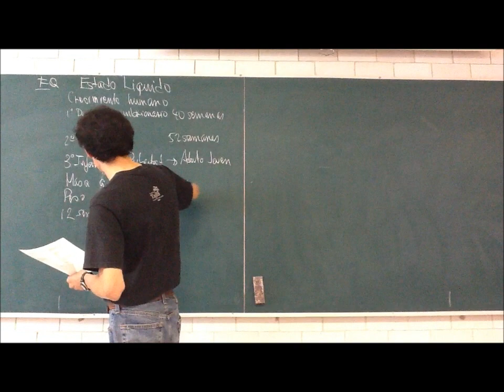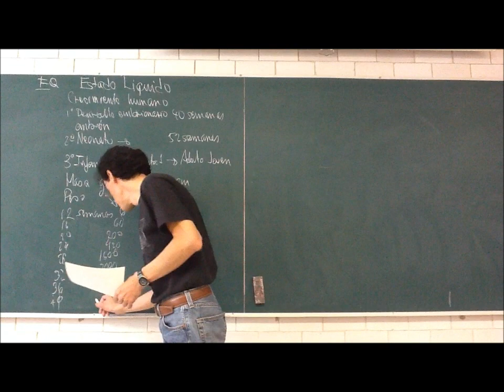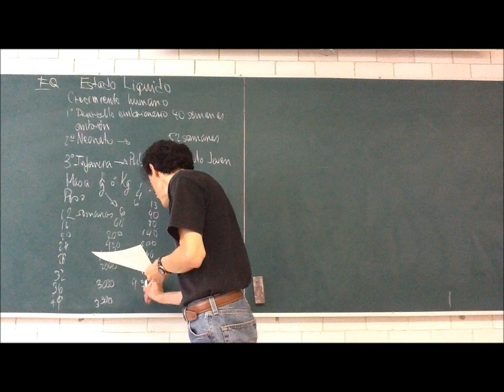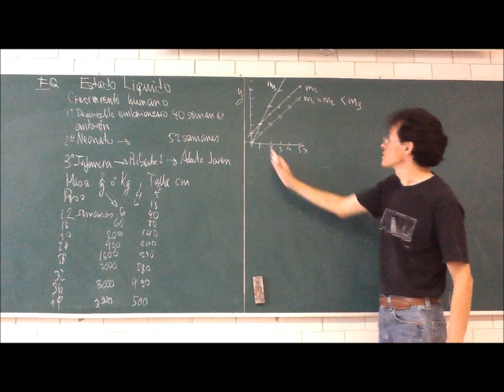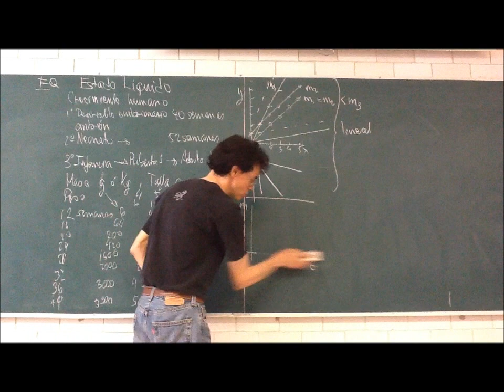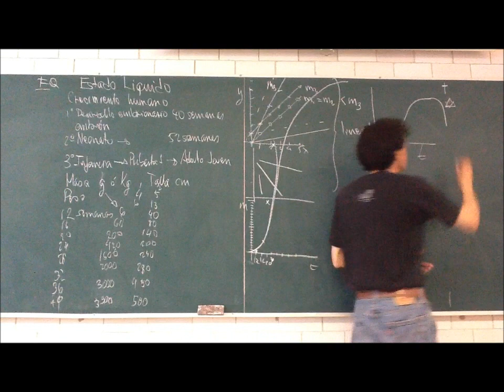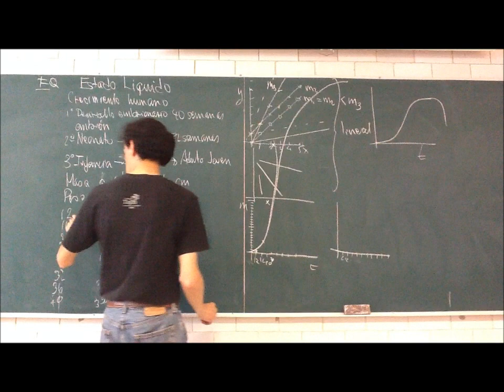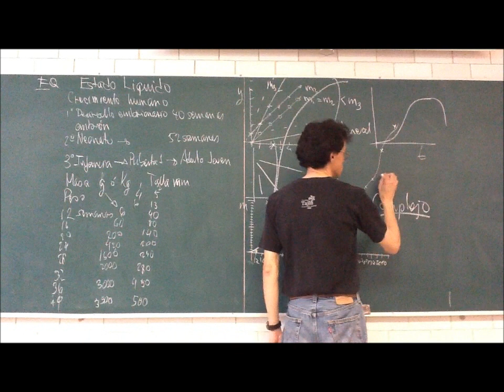Estado líquido - Trimestre 12-Otoño - Prof Raúl Alva 2/4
Estado líquido. Semana 2
Objetivo: Comprender la naturaleza física de la materia viva
Segunda parte de la 3a sesión del curso de Fisicoquímica Experimental, Trimestre 12-O, Universidad Autónoma Metropolitana, Unidad Iztapalapa, por el Dr Raúl Alva, 20 de septiembre de 2012. Fisicoquímica del desarrollo de los seres vivos.